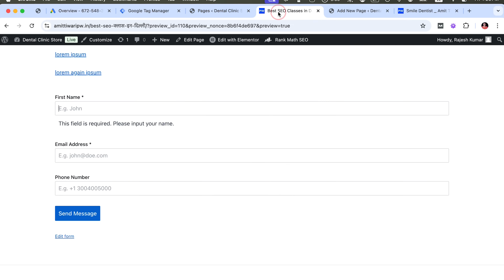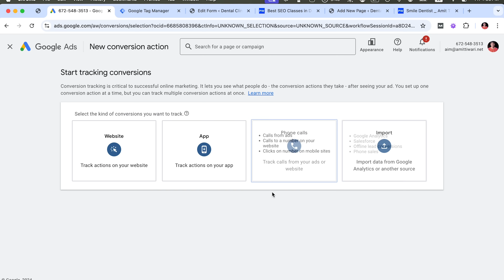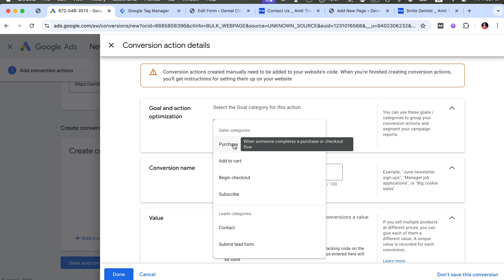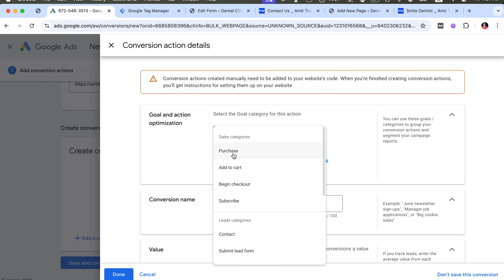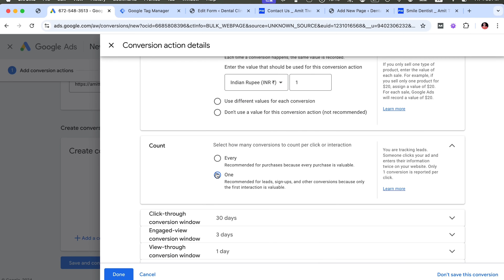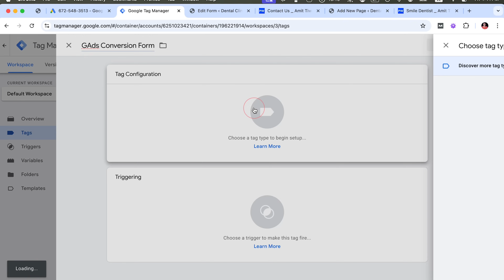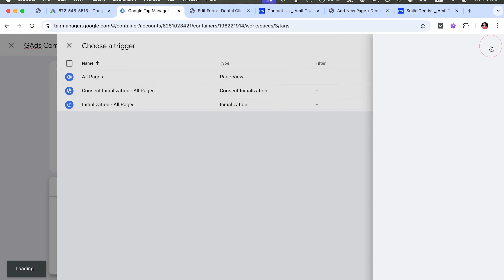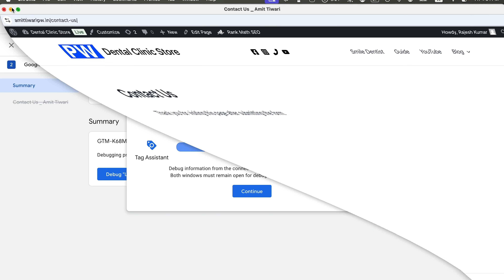Part 19 - How To Set Up Google Ads Conversion Tracking | Google Ads Complete Course 2024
Welcome to our comprehensive Google Ads course for 2024, presented in Hindi. This course is designed to take you through Google Ads from the beginner level all the way to advanced strategies, ensuring that you gain a deep and thorough understanding of the platform.

In this video, we will set up conversion tracking in Google Ads. Conversion tracking helps your Google Ads campaign know its direction and bring you more leads.